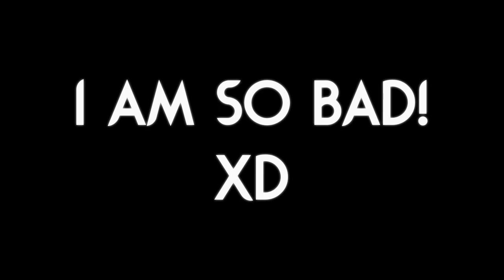This NEW Slugcat IS ADORABLE! 🍁 | Rain World Downpour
Hello! I decided to make a short video on this cute new slugcat that came out! (Still working on the 1000 sub special! ^^)
I love the art for this mod, my favorite season is autumn and my favorite trees are orange maples, so this is right up my alley! :D
Here are the abilities it currently has!
It can get food pips naturally while outside!
When crouched it enters stealth which can help hide from predators!
At max food, it can hold grab to generate karma protection!
And finally, it naturally lures batflies to itself! :)

The mod is called "The Similar" and it is made by "Cotton" and "Carbontea"!

Thumbnail art uses assets from the mod (The Similar) which were made by "Cotton" and "Carbontea"! I do NOT own this art!